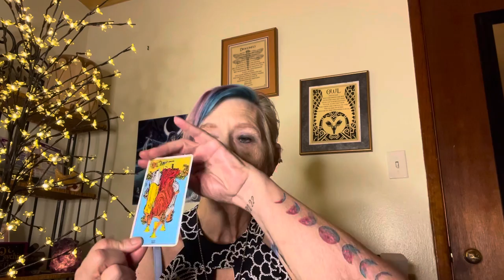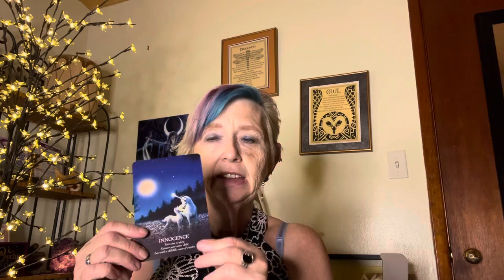Pisces - May 3-10, 2021 by Belladonna and Moonbeams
Find joy.

From 5/3 - 6/2 I will be doing free Akashic Records Readings in the exchange for reviews and practice.